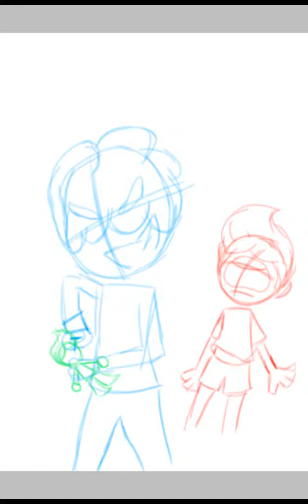Voodoo doll speedpaint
I'm sending this to freaking amino

It's bloody..
And should I send this to earthbound amino.